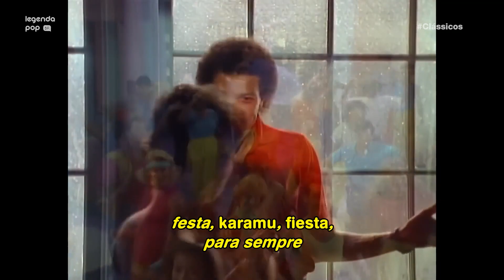Lionel Richie - All Night Long (All Night) [Tradução] (Clipe Oficial) | Clássicos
É hora de celebrar a alegria sem restrições no clipe do clássico vibrante “All Night Long”.